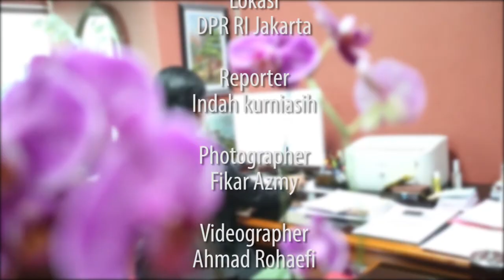Agustina Wilujeng Pramestuti Anggota Komisi IV DPR RI Fraksi PDIP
Narasumber
Agustina Wilujeng Pramestuti

Anggota Komisi IV DPR RI Fraksi PDIP

lokasi
DPR RI Jakarta

Reporter
Indah kurniasih

Photographer
Fikar Azmy

Videographer
Ahmad Rohaefi

Editor
Ahmad Rohaefi